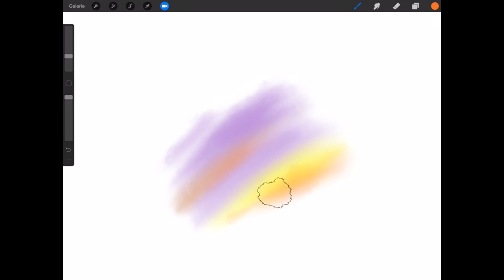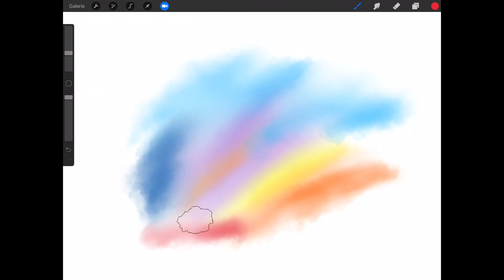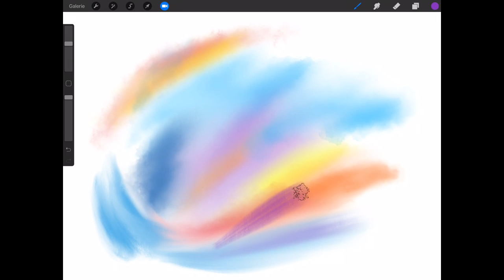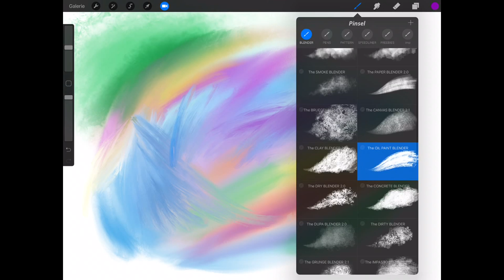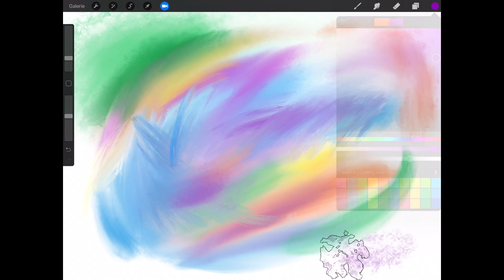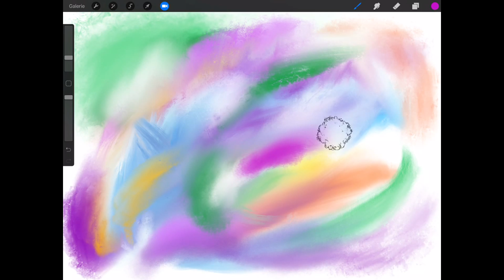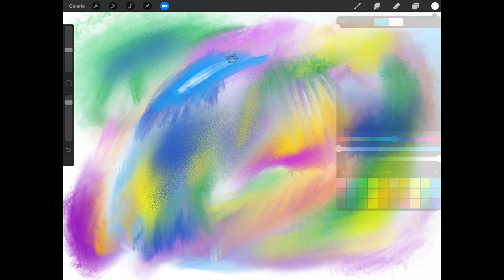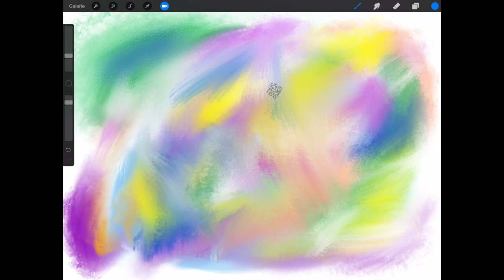Procreate Blending Brushes Painting Demo (HD version)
Demo strokes with some of my Procreate Blender brushes: The color runs out at the end of each stroke. If you keep on painting without lifting your finger/stylus, you can blend the colors and apply nice textures to your drawing.